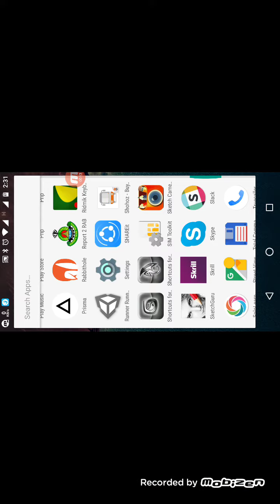Unity3D Game Development Practice Output (Runner Runner Game)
In ICT training (TOT) program i develop that game for final output.